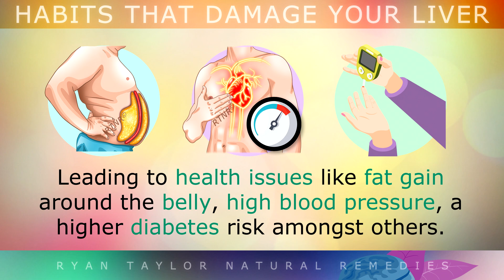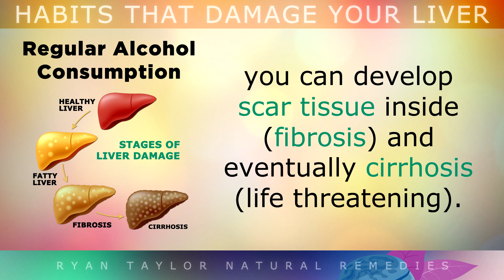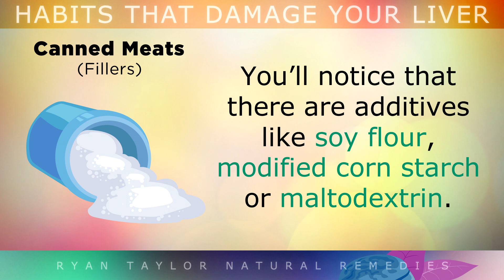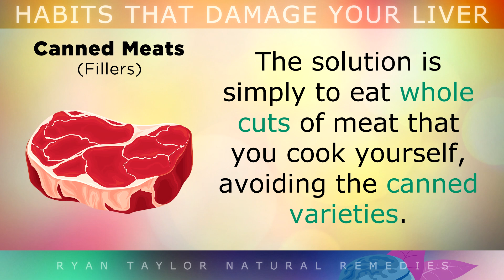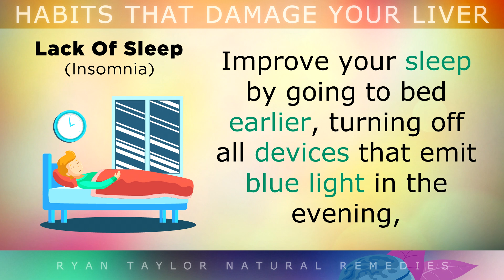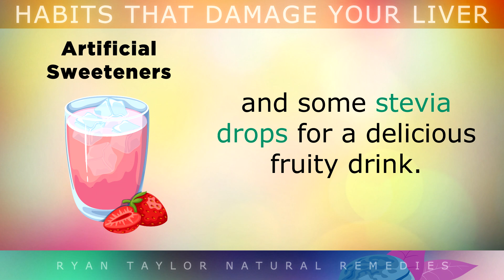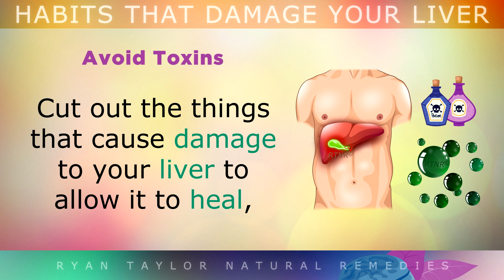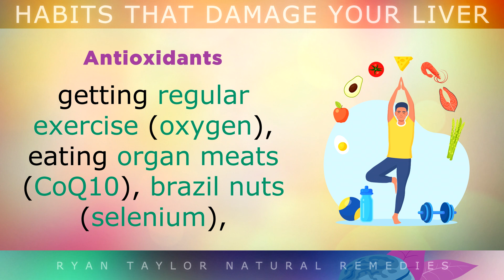10 Bad Habits That DAMAGE Your LIVER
10 bad habits that damage your liver.

1 in 3 people have fatty liver disease, which can lead to weight gain around the belly, high blood pressure, insulin resistance and a range of other health problems.

In this video we explore 10 everyday bad habits that damage your liver, such as consuming inflammatory foods, not eating enough vegetables, sleeping problems, artificial sweeteners, soy protein powders etc…

As we go through, I also share solutions to each of these habits. Fixing these habits allows the liver to repair itself naturally, as it is one of the only organs in the body that is able to completely regenerate and heal itself.

Timestamps:
⏰ 00:00 - Prevalence of fatty liver disease and complications
⏰ 00:41 - Everyday habits that damage your liver
⏰ 08:20 - How to reverse liver damage using natural methods